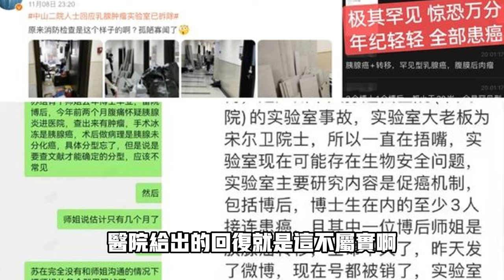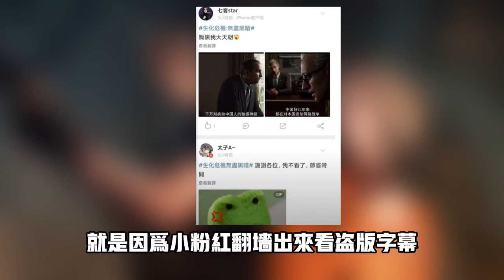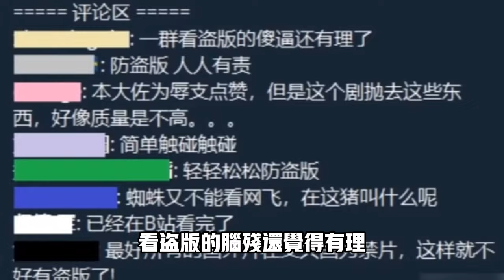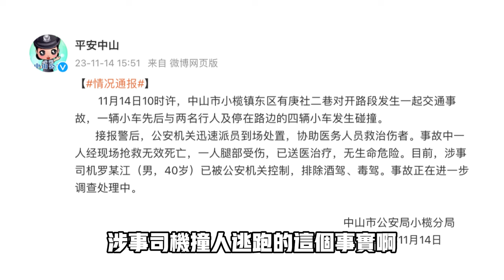大陸女路怒症？撕咬男子，咬掉一塊肉，墙國神州16號發現太空蟲子🐛，翻牆精神患者真實演繹小粉紅，卡車司機悲劇上演中國版死神來了（膽小勿入～）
00:00中山二院癌症事件
01:33 中國發現外太空蟲子～
01:52生化危機辱華風波，只因為小粉紅看了盜版～
02:47 廣州男子撞人逃逸，大陸警方淡化事件！
04:58卡車司機上演中國版死神來了！
05:51 路怒症？大陸女秒變喪屍瘋狂撕咬男子後背
08:03 翻牆精神患者演繹小粉紅！
翻牆精神患者演繹小粉紅！

^_^我们的社群：
臉書頁👇